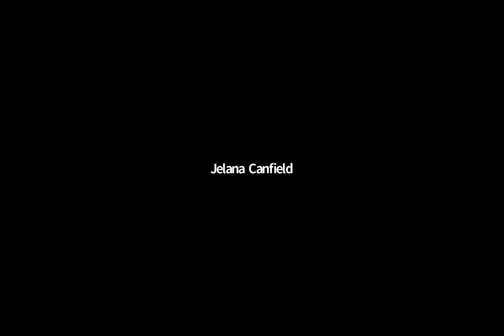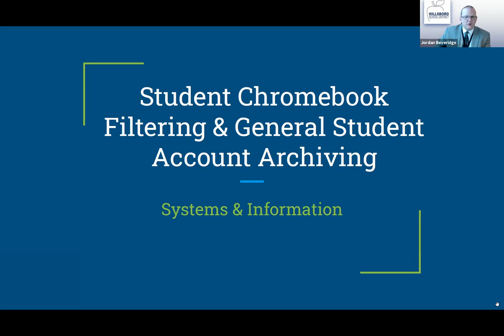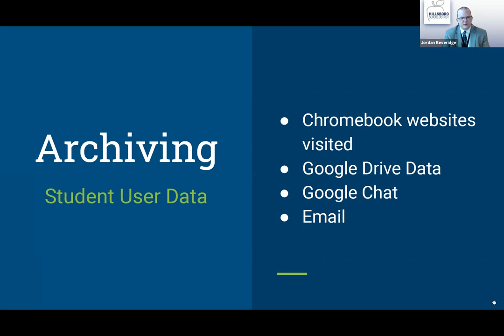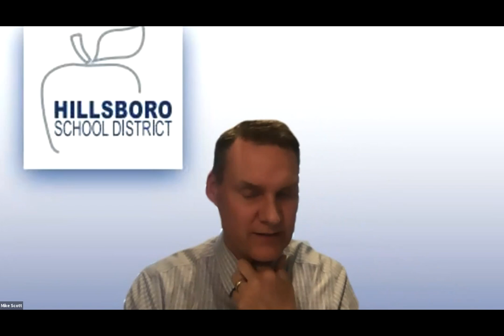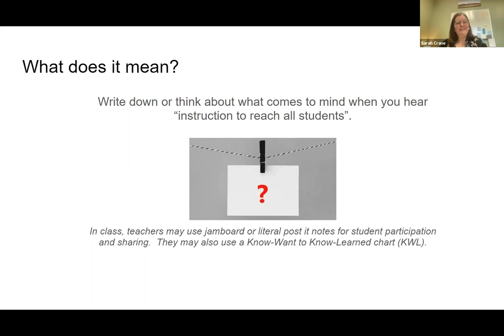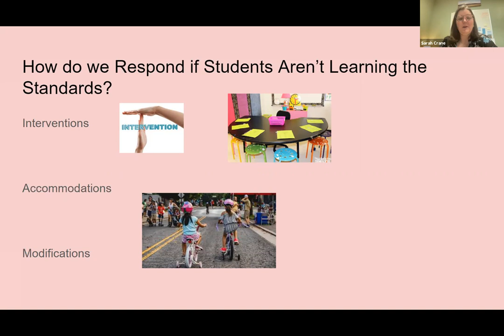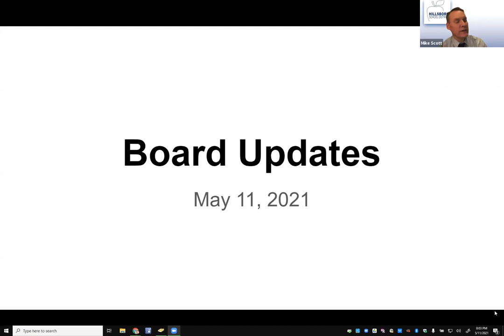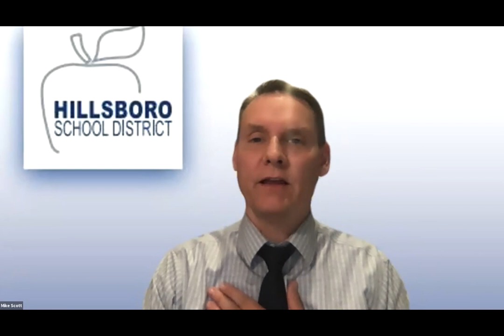School Board Meeting, May 11, 2021, Hillsboro School District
5:45 p.m. Virtual Board Meeting

Please note that in light of current public health concerns related to COVID-19, this meeting will be a virtual meeting with only essential personnel and credentialed media, and without the public in attendance. Additional information regarding meeting access will be available